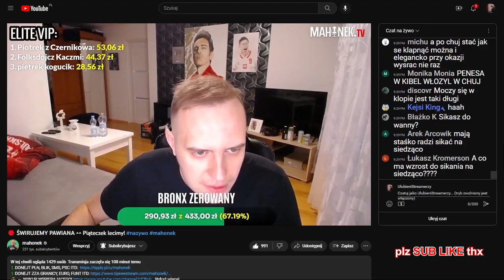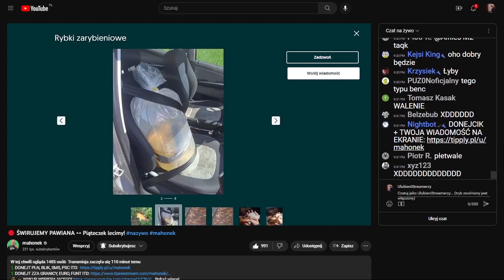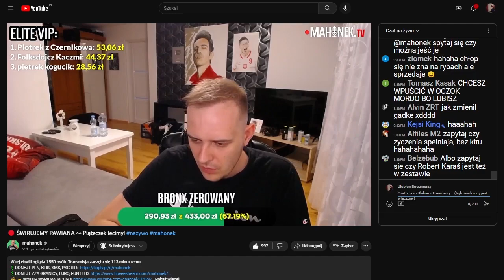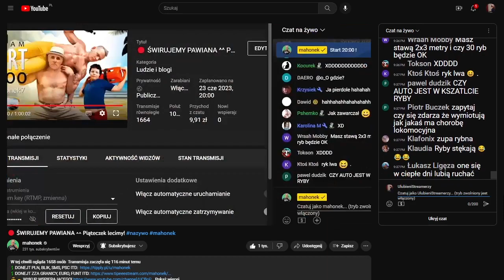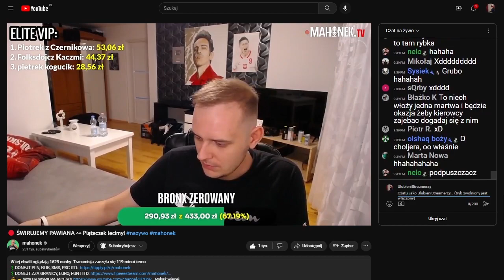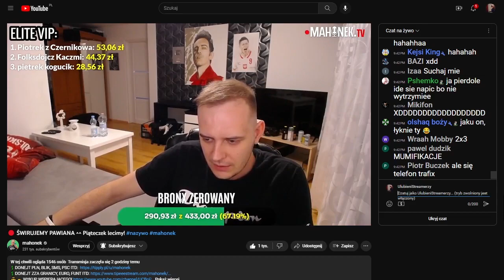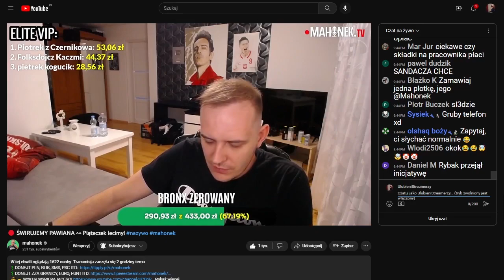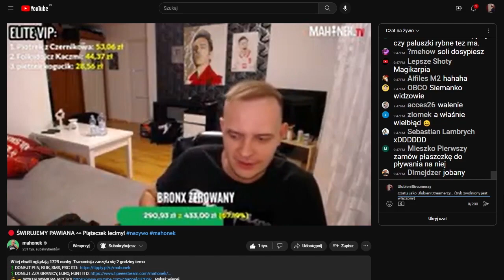#1.7 MAHONEK TELEFONY TELEFONICZNE po rybki zarybione, ryby jadą samochodem zapięte pasem, normalnie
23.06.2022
PIENIĄDZE DO ZDOBYCIA ZA ZAKUPY PRZEZ INTERNET!!
JAK TO DZIAŁA:
ŻEBY MNIE WSPOMÓC (nie swoim groszem) ZAŁÓŻ KONTO Z TEGO LINKA:
Dodatkowo, można otrzymać kolejne pieniądze przekazując swojego reflinka znajomym i za każdym razem dostawać ekstra kasę (spełniając dodatkowe warunki - patrz opis na stronie).

rybki zarybione
jeż pigmejski samica
ryby jadą samochodem zapięte pasem - na zdjęcia normalnie
ryba w pasy
karb za kierownicą
złota orfa
oponent przeklina bo jest handlowcem
ryba zapięta w pasy bezpieczeństwa
ja też kocham zwierzęta, dlatego jak kupuje kebaba to zawsze biorę mięso mieszane żeby mieć pewność, że dwa zwierzęta zginęły xD
jak ktoś przyjedzie z martwymi rybami to kierowca dostaje listwę w łeb, a jak jeszcze ktoś będzie się pruł to jeszcze i pan dostanie
słyszę, że pan wypity, pił pan wódkę albo piwo
kierowce bierze za wszarz wychłostam, bo ja jestem cierpiący na cierpienie zwierząt
czemu ty, słuchaj ME, bo teraz słucha frajera
a tak z ciekawości to co chlałeś dzisiaj? ja pije tylko bimber

lub adres strony (na moim serwerze) z kilkoma formami płatności dla wielce czcigodnych darczyńców: